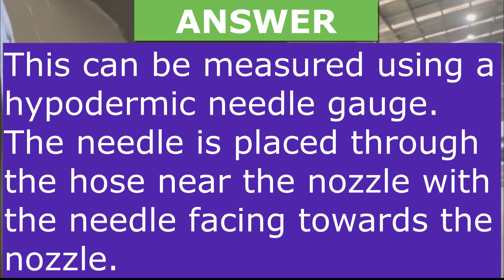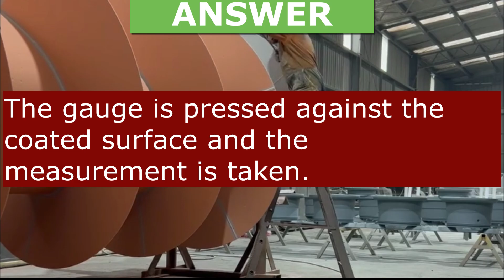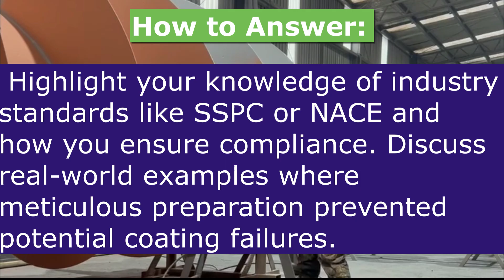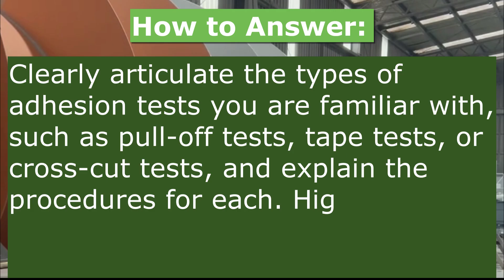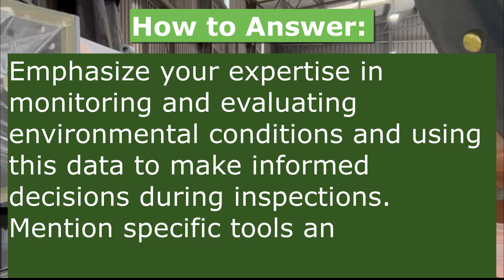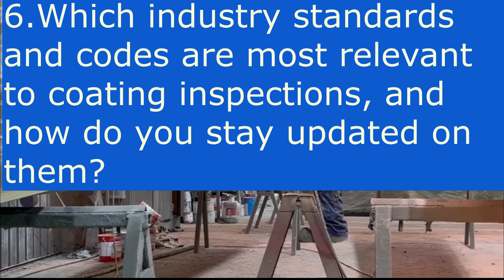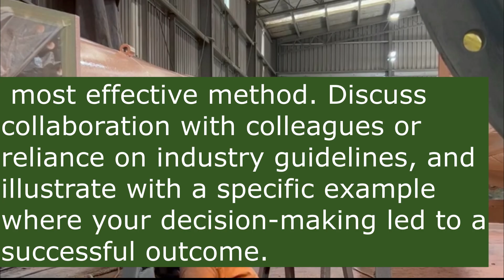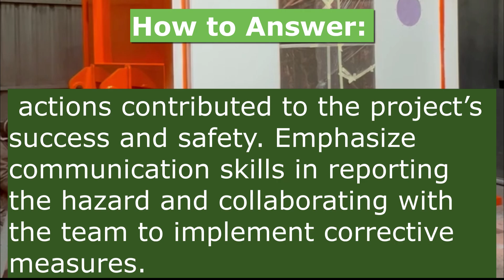Coating Inspector Interview Questions & Answers I CSWIP I saudiaramco I Bgas I SAIPEM I PART2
Prepare for your coating inspector interview with these insightful questions and answers covering essential inspection practices, industry standards, and advanced techniques.

Landing a job as a Coating Inspector can be a thrilling adventure, especially if you have a keen eye for detail and a passion for quality assurance. The role is essential in industries ranging from construction to manufacturing, ensuring that protective coatings are applied correctly to prevent corrosion and extend the life of materials. But before you can dive into the nitty-gritty of inspections and standards, you’ve got to ace the interview. And let’s be honest, the thought of answering technical questions under pressure can be daunting.

Fear not, because we’re here to arm you with the insights and answers that will showcase your expertise and confidence. From understanding the various types of coatings to being able to discuss specific inspection techniques, we’ve got the scoop on what interviewers are really looking for.